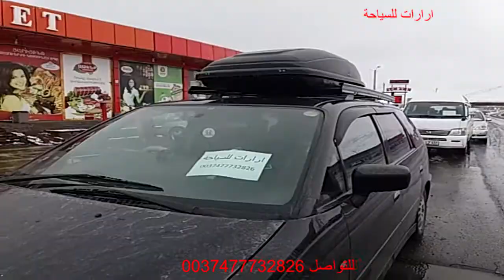قافلة ارارات للسياحة / السياحة في ارمينيا